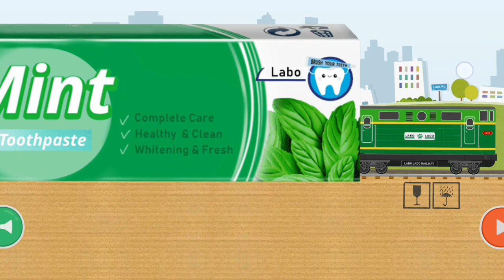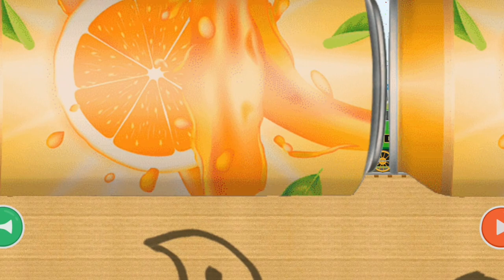Lado Brick Train Build Game For Kids & Toolder part#63 KRL Hijau